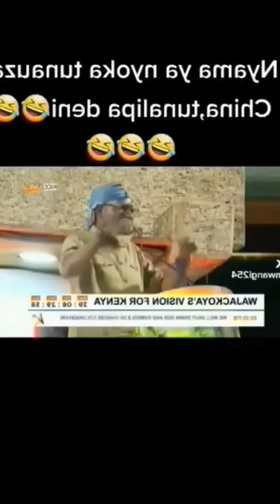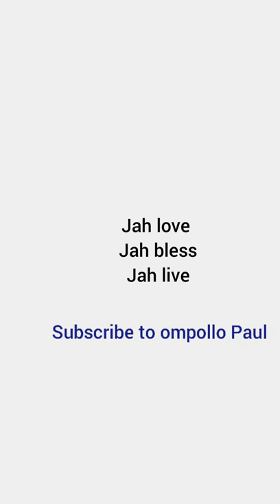wajackoyah . wajackoyah .by OMPOLLO freedom is coming for kenya.one love, need peace &,love